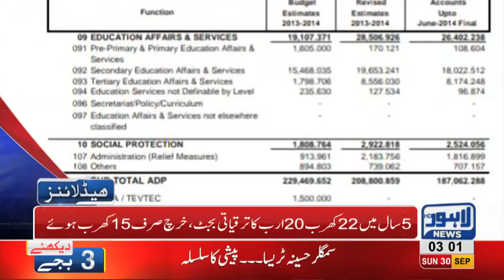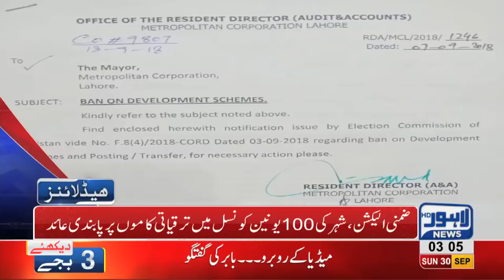03 AM Headlines Lahore News HD - 30 September 2018